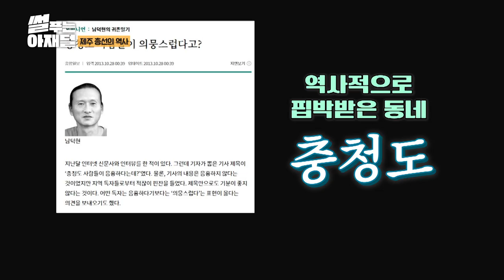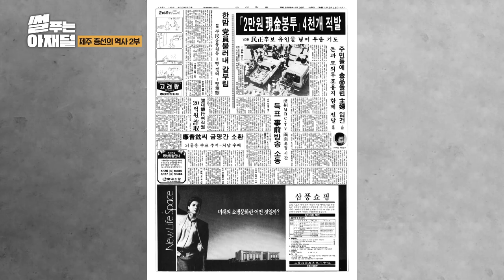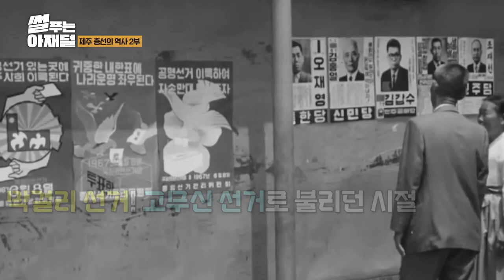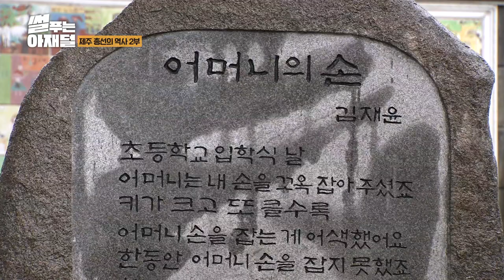썰 푸는 아재덜_제주 총선의 역사_2부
제주 총선, 국회의원 선거의 숨겨진 썰들을 파헤친다! 제주 방송인 김성홍과 박경훈 작가의 진행, 그리고 아시(동생) 이정언 편호사의 유쾌한 역사 썰전에  초대합니다!

2부에서는
에피소드3. 제주MBC 개표방송 사고 뒷이야기
에피소드4. 독배가 된 선거법 위반

채널 고정!